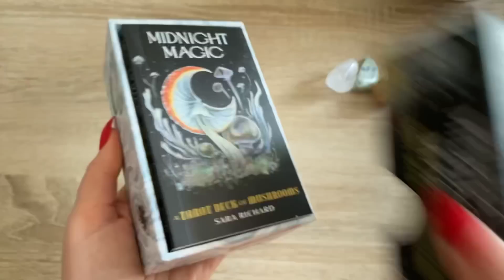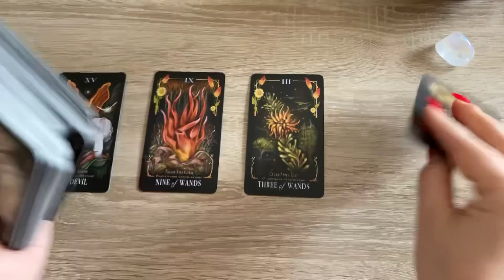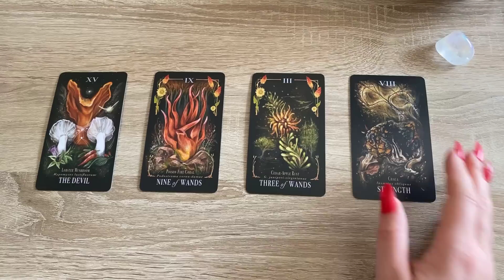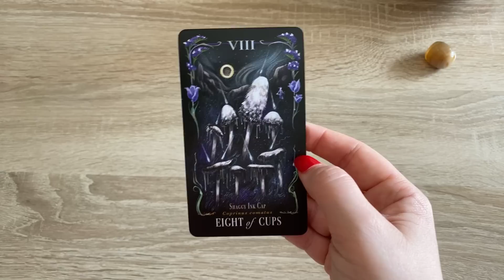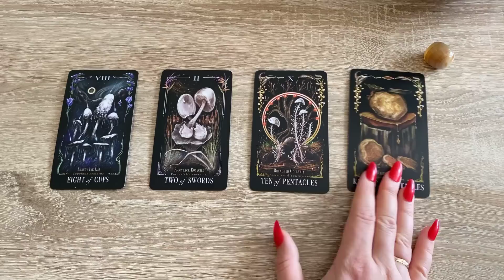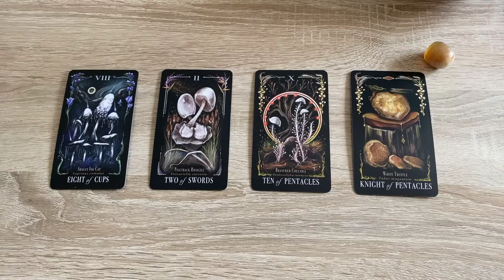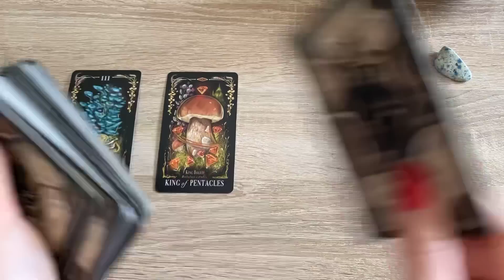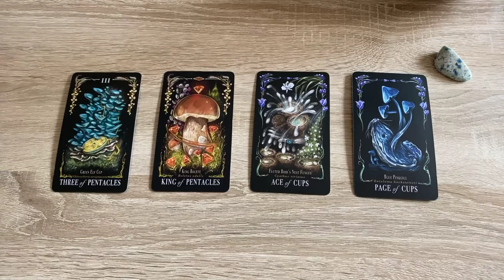Выбери гриб 🍄 На что мне нужно срочно открыть глаза? Гадание на таро Грибов Карина Захарова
0:00  начало
1:51 гадание 1
12:23 Гадание 2
21:00 гадание 3

Расклад - совет
Профессиональное выгорание
Гадание на работу, карьеру , достаток, повышение